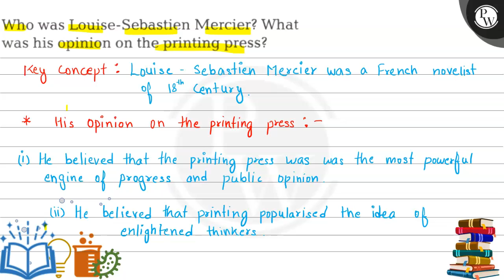Whoas Louise-Sebastien Mercier? What was his opinion on the printing press?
Who was Louise-Sebastien Mercier? What was his opinion on the printing press?